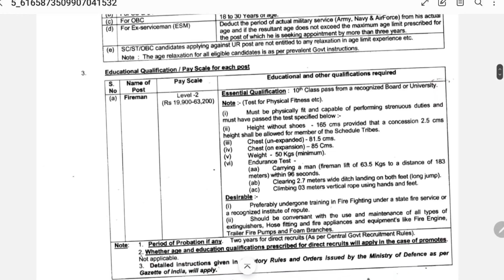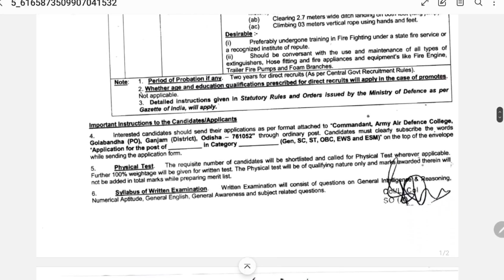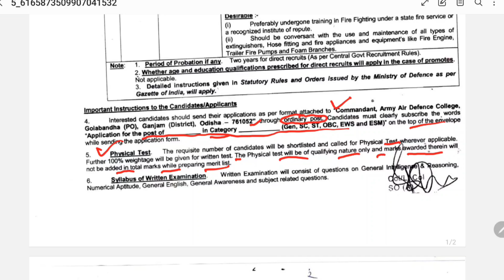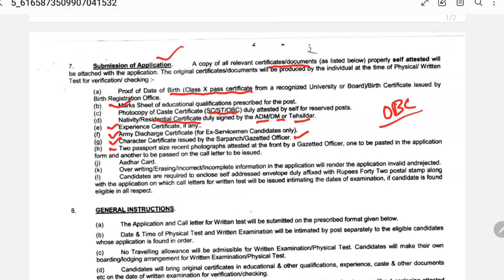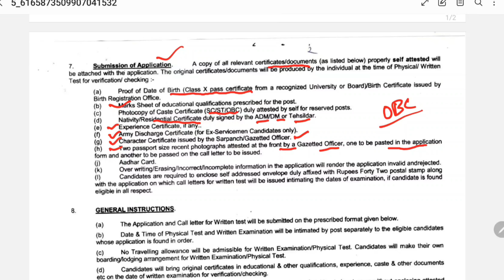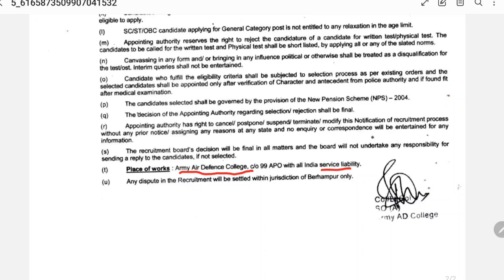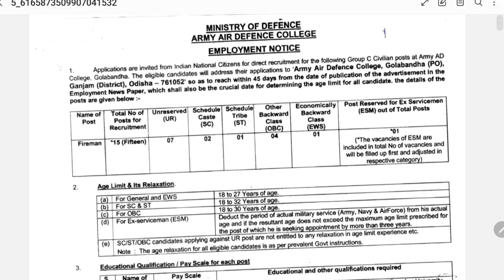Army Air Defence College Vacancy 2023 Form Apply | Army Air Defecen Fireman Recruitment 2023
In this video I talk about Army Air Defence College Vacancy 2023 Full Notification like as- age limit, salary, qualification, selection process, height, apply date etc.
Army air defence college offline form 2023 kaise bhare.